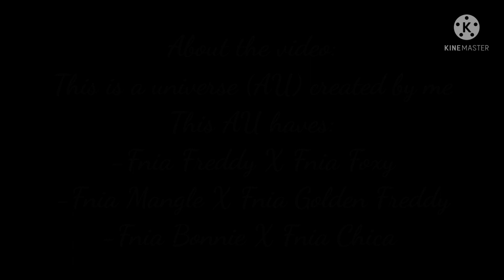No one will see us~ {Fnia Frexy}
Hihi my fnaf fans!!!🎉

🥀This is a universe (AU) created by me This AU haves:
-Fnia Freddy X Fnia Foxy
-Fnia Mangle X Fnia Golden Freddy -Fnia Bonnie X Fnia Chica🥀

⚠Restrictions

👉🏻 I don't allow my videos to be published without credit

✅Permissions✅

👉🏻You can use my audio
👉🏻 You can be inspired
👉🏻You can apload my video JUST with credit

🍫Power Director
🍫YT Studio
🍫CapCut
🍫Gacha life
🍫Gacha Club
🍫Kinemaster
🍫 Voz da Zueira

🍭There's the end of description🍭